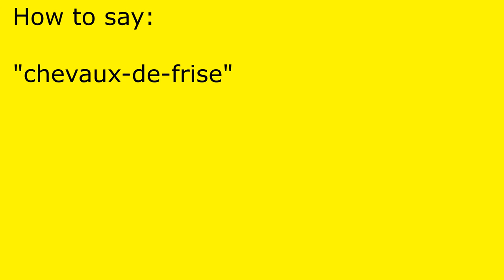How to pronounce chevaux-de-frise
chevaux-de-frise pronunciation.